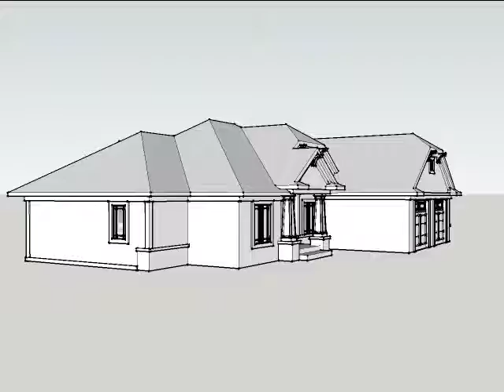CRAFTSMAN HOUSE PLAN 1020-00191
A lovely, 2,105 sq. ft. Craftsman home, Plan 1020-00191 is designed with 3 bedrooms, 2 bathrooms, an open floor plan, and a screened in porch.

See all the details about this Craftsman house plan on our